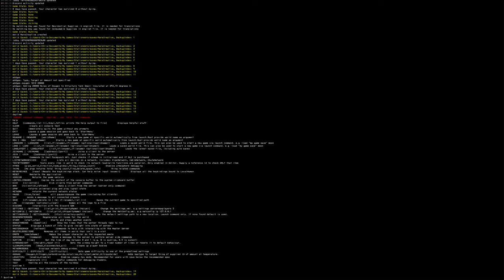Stationeers Tutorials #50 ★ DIE NEUEN TRADER [Fellpower/Lets Play/Deutsch/1440p]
Hier gehts um Fragen, rund um Stationeers - und Dinge, die ihr schon immer wissen wolltet.
Wenn ihr Fragen oder Sorgen habt, dann postet es in die Kommentare - und ich schaue mal, ob ich euch ein Video davon machen kann.

Also her mit euren Fragen. ;)